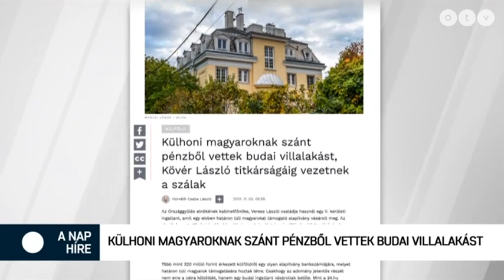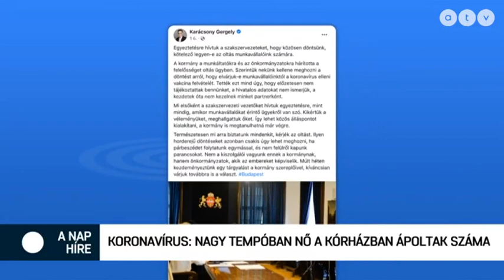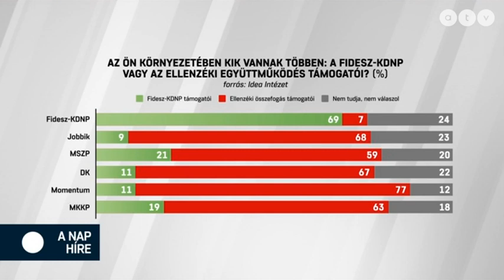MSZP | Koronavírus: Nagy tempóban nő a kórházban ápoltak száma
A nap híre Krug Emíliával - 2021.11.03.
A műsor vendégei Barna Zsuzsa újságíró, Nyugati Fény, Gréczy Zsolt politikus, DK és Szelényi Zoltán az MSZP egészségügyi kabinetének tanácsadója.

A témák:
- Külhoni magyaroknak szánt pénzből vettek buda villát Kövér emberei
- Szabó Tímea a strasbourgi bírósághoz fordul
- A Glamour magazin az év nőjének választotta Karikó Katalint
- Koronavírus: Nagy tempóban nő a kórházban ápoltak száma